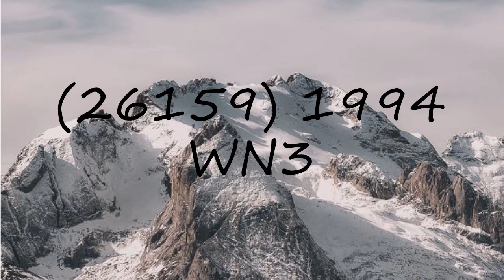How to pronounce (26159) 1994 WN3?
How to pronounce (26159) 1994 WN3? say (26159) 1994 WN3! How to say (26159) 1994 WN3. How to pronounce (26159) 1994 WN3 correctly.  Learn the pronounciation (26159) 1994 WN3! Expand your vocabulary, learn (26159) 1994 WN3 word. Use this free pronunciation guide to practice words at a time. Learn for free. Thank you for viewing, please like or subscribe! hoe om te sê, si të thuash, እንዴት እንደሚናገር, wie sagt man, comment dire, come dire, como dizer, как сказать, nasıl denir, cómo decir, 怎么说,